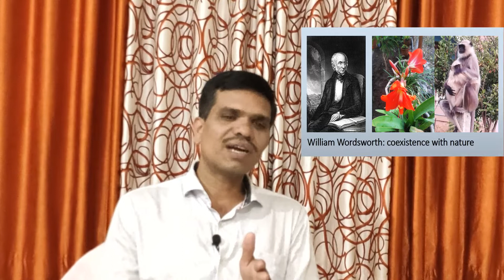Why Literature?| Significance of Literature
Hello friends you’re welcome to Literature Simply simple way to learn literature & language in this video we’ll learn why literature? Significance of literature in the society.
This video answers to:
1. Why literature?
2. What is the significance of literature?
3. Why should we study literature?
4. Why should we read literature?
5. How does literature become significant?
6. What is the place of literature in the society?
7. What is the prime end of literature?
8. Significance of literature in society
9. Literature